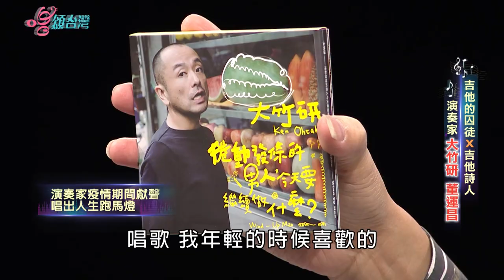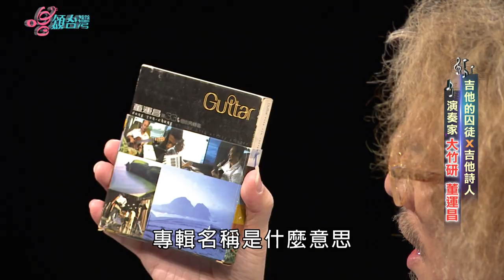【唱頌台灣 EP35 民視新聞】吉他的囚徒 x 吉他詩人 演奏家大竹研 董運昌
本集來賓 /

00:00:00 開始
00:00:18 Traveling with the Stars
00:07:46 朧月夜
00:11:48 快樂吉他人
00:16:32 碎心花
00:20:33 快轉‧倒帶
00:29:22 Song for Hokkaido
00:33:08 種樹
00:42:20 happy way